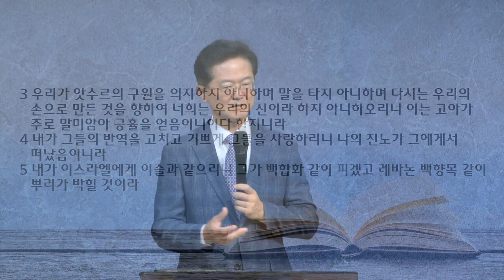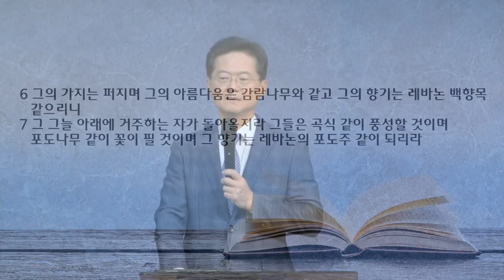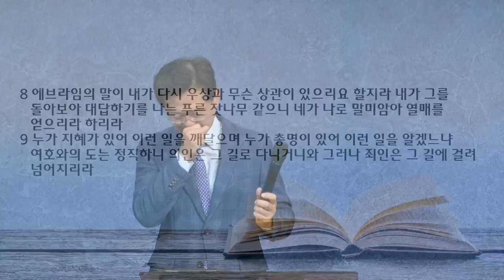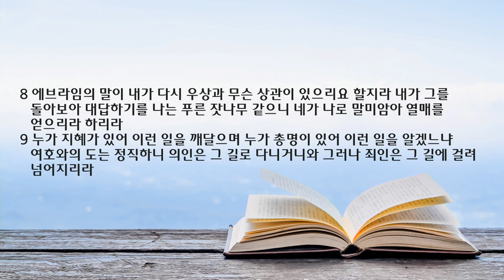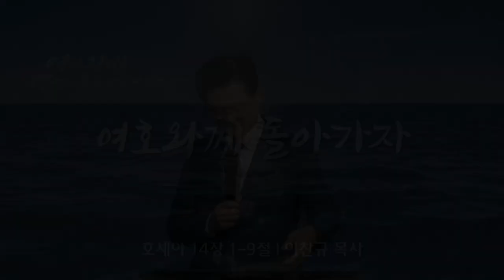새벽 예배 설교 | 2022.07.30 | 여호와께 돌아가자 | 호세아 14장 1~9절 | 이찬규 목사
여호와께 돌아가자 (호세아 14장 1~9절)